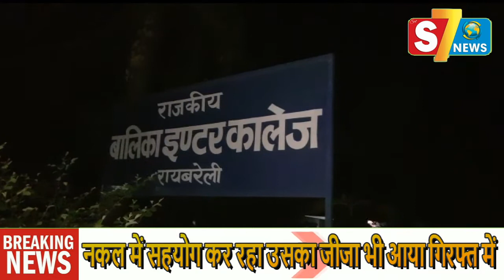टीजीटी की परीक्षा में इलेक्ट्रॉनिक डिवाइस के माध्यम से नकल कर रही छात्रा गिरफ्तार